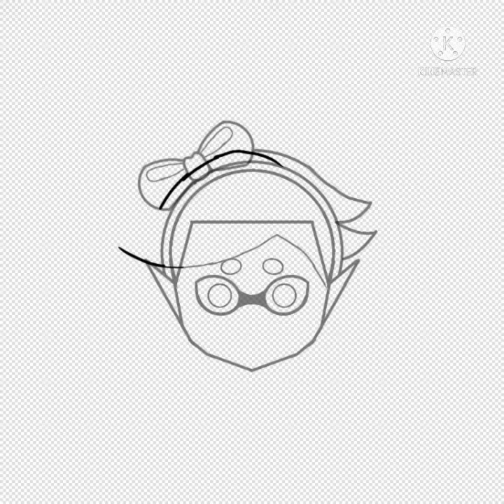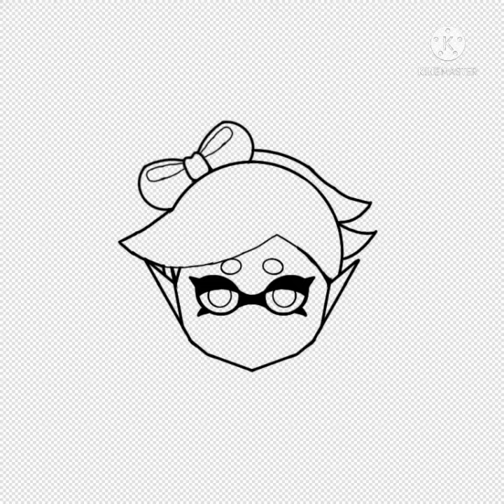Squid Sisters Fanart Speedpaint